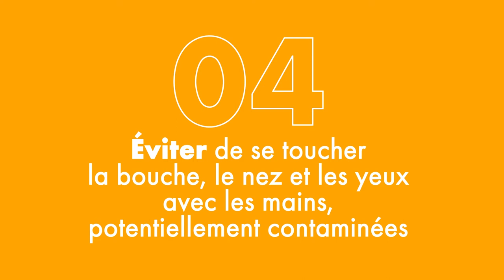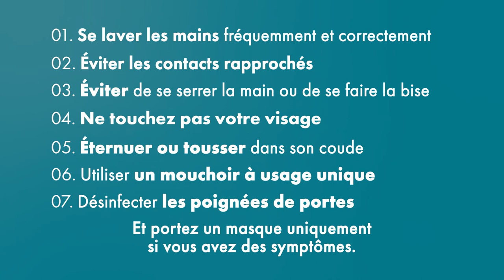Épidémies : les gestes préventifs